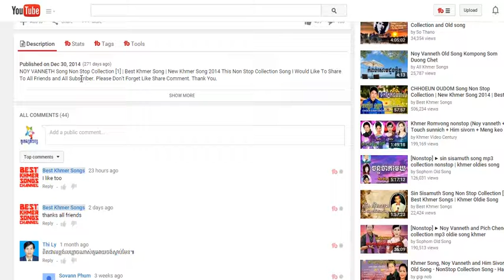TubeBuddy, Best toot for youtube channel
បើអ្នកចង់ចេះពីគន្លឹះថ្មីៗនៃបច្ចេកវិទ្យាសម័យថ្មីសូមចុច Sub Youtube channel :
សាកល្បង